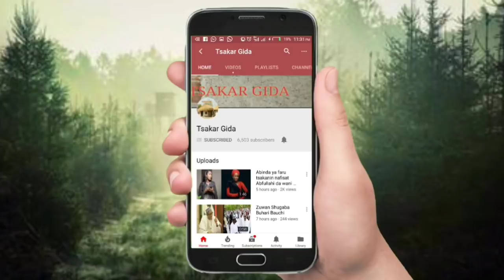Zafafan hotunan birthday din jaruma Maryam Booth